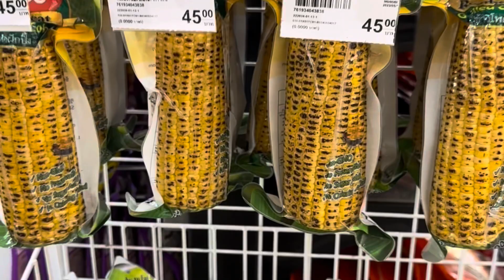Biggest shopping mall in Thailand 🇹🇭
Another visit, Bangkok